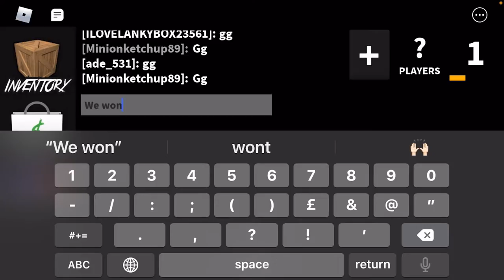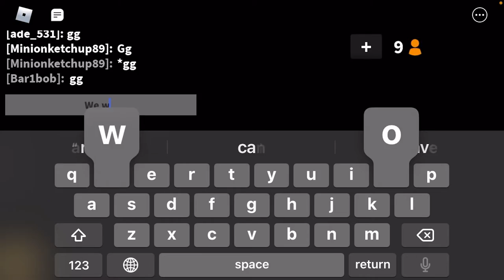Play MM2 with Selia!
Selia:
Username:TotallyNotSelia
Display:Selia

Minee:
Username:TotallyNotMinee
Display:Minee